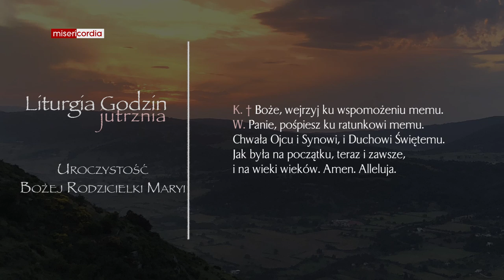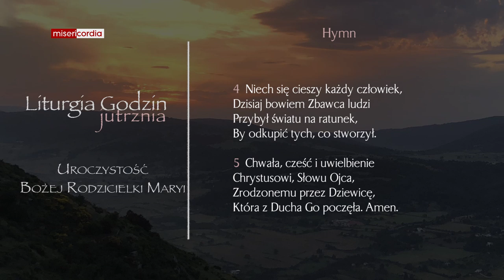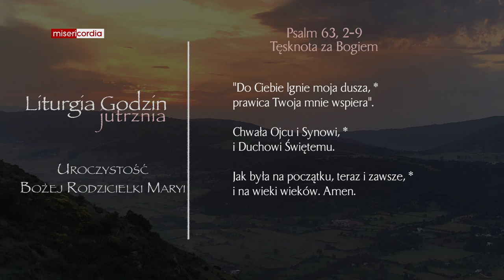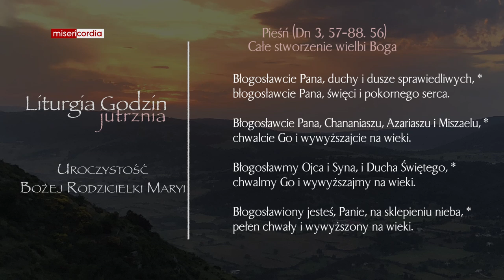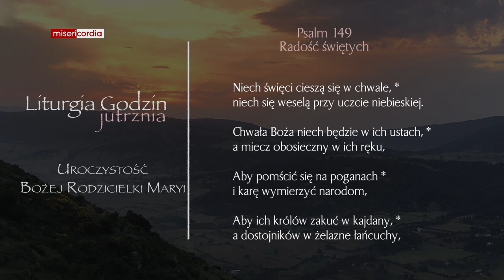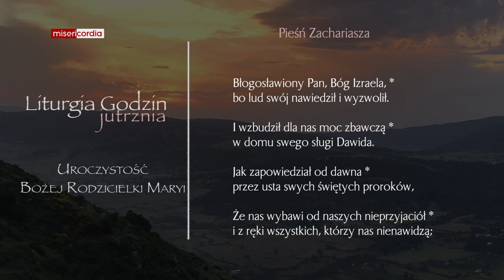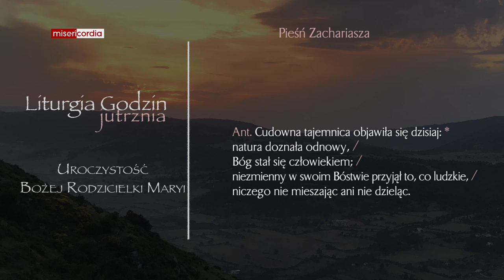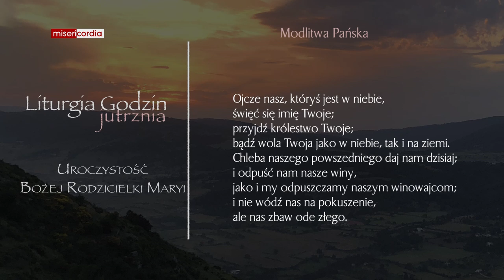Liturgia Godzin | Jutrznia | Uroczystość Bożej Rodzicielki Maryi